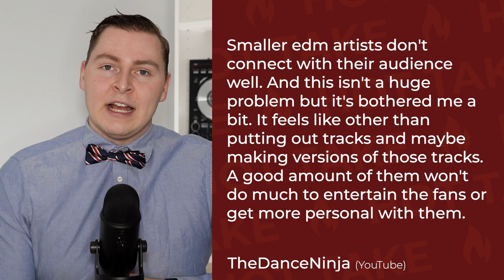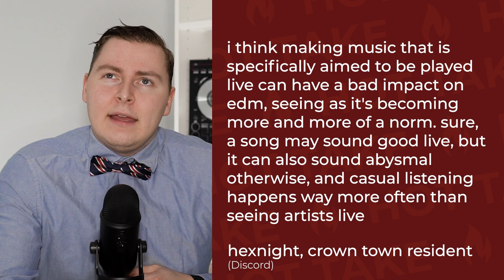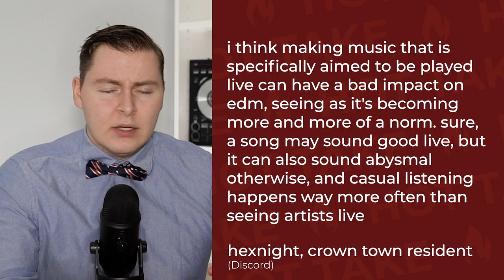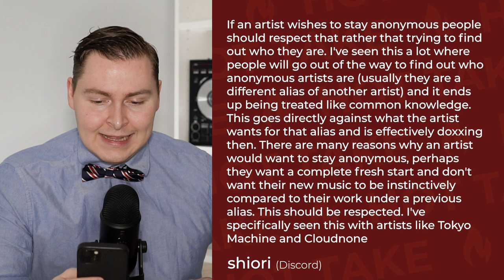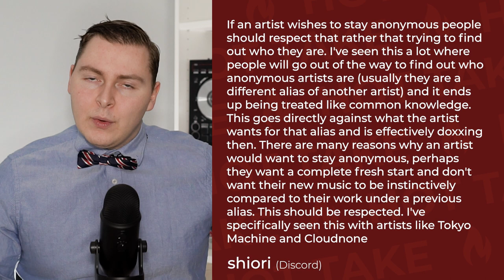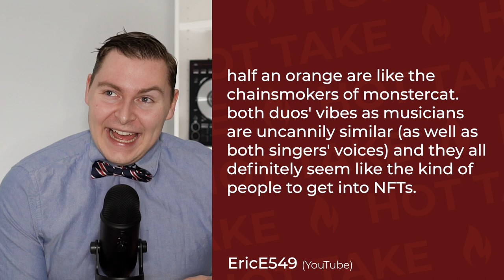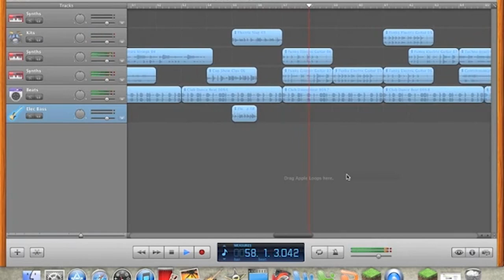Half an Orange = The Chainsmokers | Hot Takes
Let's keep this civil :)